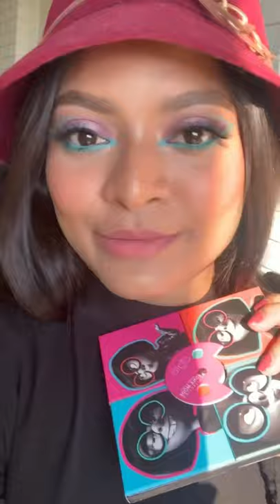Ciate X Edna Mode collection | Lilac - mint eyes